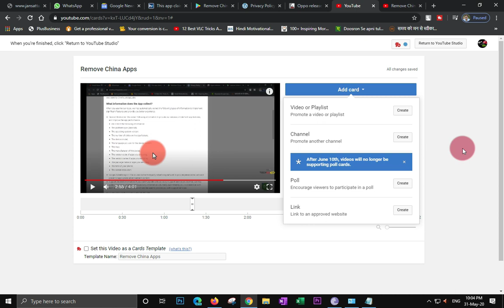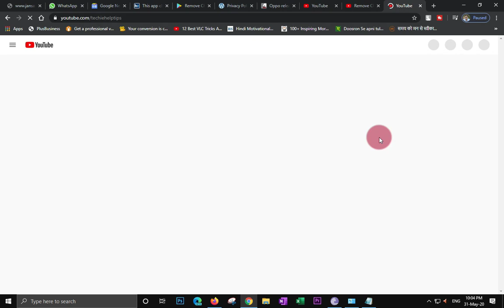Bad News | Upcoming Change to Poll Cards on YouTube | Poll Cards are No Longer Available on YouTube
Welcome back again to Official Tech Kiang YouTube Channel. I am Usha Ranjan Chakma.

About this video :- Today in this video you have watched about Bad News, Upcoming Change to Poll Cards on YouTube. Poll Cards are No Longer Available on YouTube. Doston aaj ki is video me bahut important update ke bare me bataya Main. Doston agar aap bhi youtubers hain toh yeh video pura dekhna helpful hai. Doston aapko pata hoga YouTube ne ek naya badalaw la raha hai jo ki ek mehna baad. Poll Cards ka jo options hain woh ab nahi rehega. Isliye jaldi jaldi dekh lo. Ummeed hain aapko video pasand aayegi.

Your Queries –
official tech kiang youtube new update, youtube new update 2020,
poll update youtube,
how to poll on youtube,
new youtube update ab poll create nahi hoga,
technical guruji poll create on youtube, official tech kiang,
poll cards will be no more,
poll cards will be no longer available on YouTube,
youtube poll cards updates,
upcoming change to poll cards on youtube, bad news on youtube,